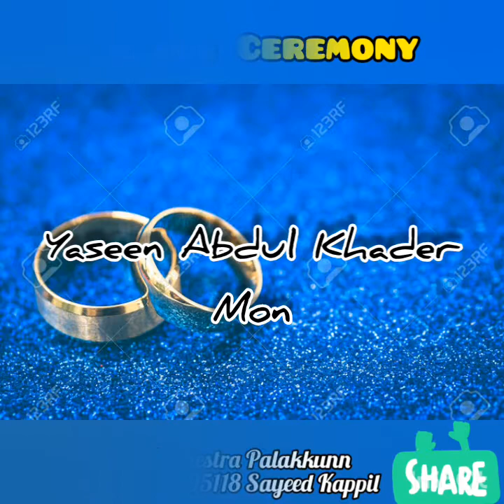Cradle Ceremony Song Booking 9567505118